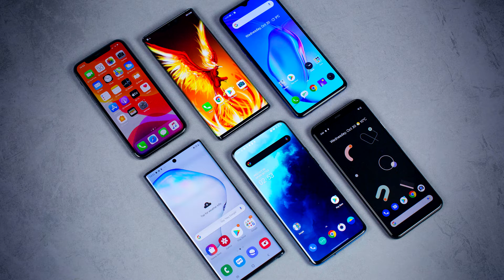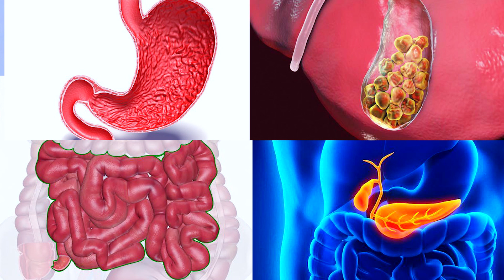10 hil tabiiy usullar!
Salomatlik va go’zallik – сизни қийнаётган тиббий муаммолар, ташқи кўриниш билан боғлиқ масалаларни очиқ-ойдин муҳокама қилувчи, тўғри маслаҳат берувчи ва ҳақиқий дардкаш бўла оладиган канал.